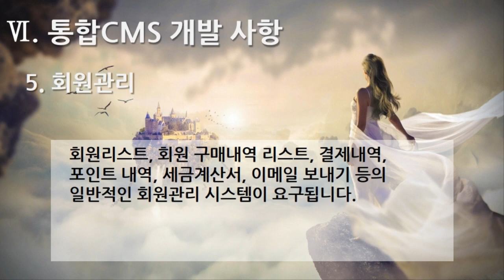[편집] 1부. 플랫폼 제안요청서(Platform Proposal Request) - 통합 CMS개발 사항(Integrated CMS Development) 5. 회원관리